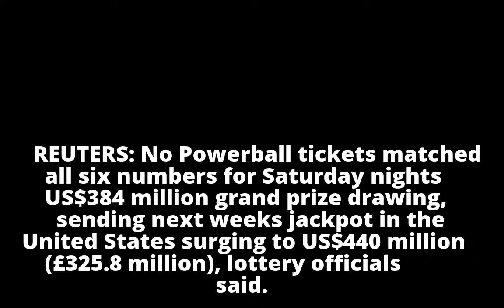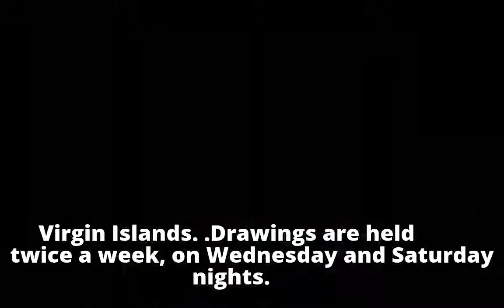No winner in US Powerball drawing, jackpot soars to US$440 million